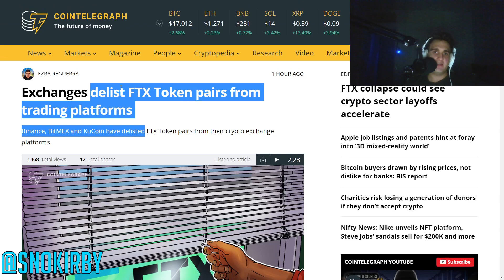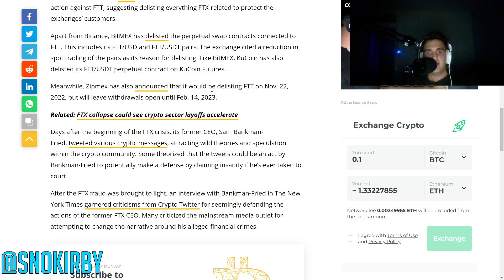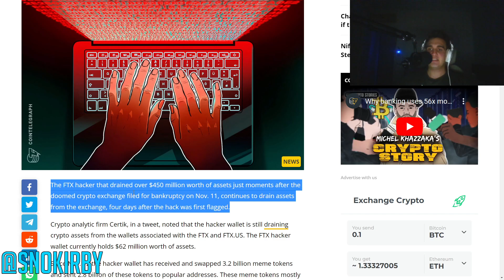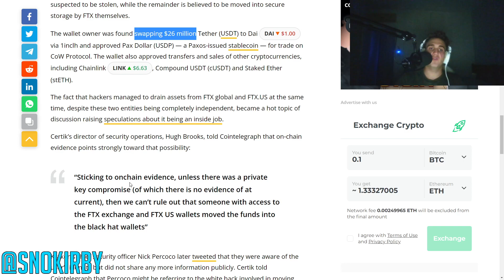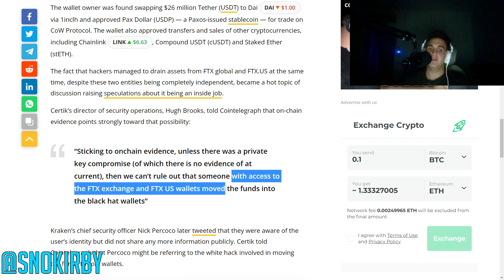TERRA CLASSIC IN 2 WEEKS WILL BE MASSIVE - BAD NEWS TODAY FTX LUNC